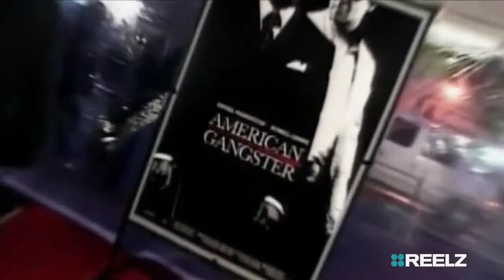American Gangster wasn't just a Hollywood movie The Real Story REELZ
Documentary about Frank Lucas in which I played the lead role